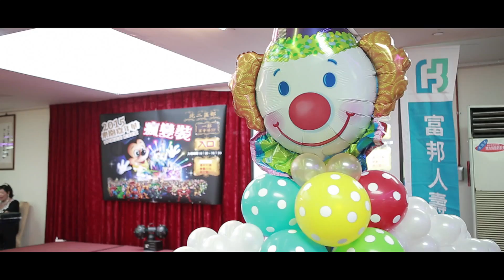富邦人壽-北二區部 2015 瘋變裝